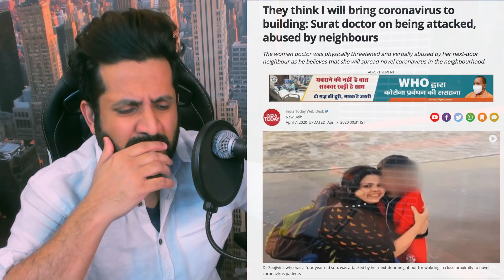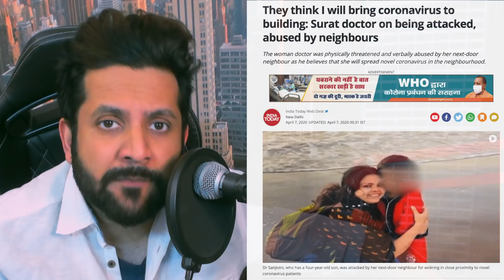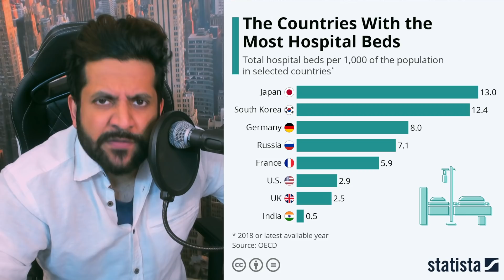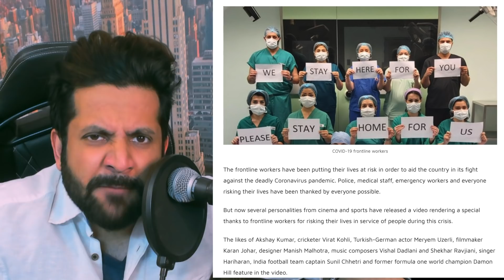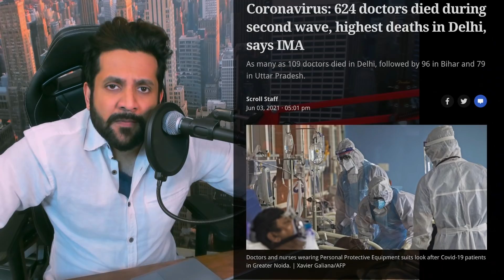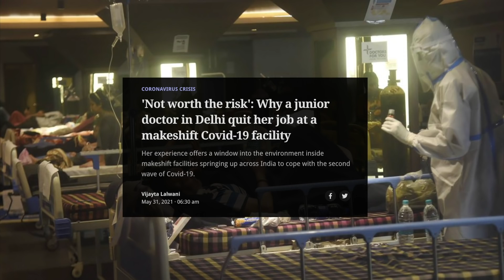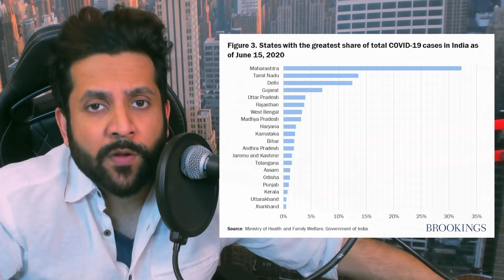Violence against Doctors during COVID!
In this video, we discuss the real issue with regards to the health infrastructure in our country and whether it is correct to shift the blame on the frontline workers who are risking their health to protect the countrymen providing medical services. Are they any less than soldiers and is it fair to harass them in this time when we need them the most? Is the problem these workers or something else? Let's dig!

Incidents referred to in this video:

Assam Incident
A doctor at a Covid care center (CCC) in Assam was thrashed by a mob on Tuesday after a Covid-19 positive patient died during treatment. The assault, recorded presumably on a mobile phone, triggered a sharp protest from doctors and others.

Karnataka Incident
Dr. Deepak was assaulted on Monday in Chikkamagaluru's Tarikere town, district Superintendent of Police MH Akshay told NDTV. A video shows the injured doctor after the assault.

"Four people from the same taluka were arrested within 18 hours of the crime taking place. Dr. Deepak was treating a 6-year-old child, Bhuvan, for dengue. After the child developed complications, he was shifted to Shivamogga where he later died. Of the four held, one is the child's relative, the rest are friends," Mr. Akshay said. The doctor is receiving treatment in Shivamogga.

Surat Incident
a Surat doctor was physically attacked and verbally abused by her next-door neighbor on Sunday. The neighbor threatened to kick her out of her house as he believed that the doctor had novel coronavirus and she would spread it to the entire building. The doctor, Dr. Sanjivani, works at Surat Civil Hospital, where novel coronavirus patients are also treated. Even though Dr. Sanjivani herself is not deployed in the Covid-19 ward, her neighbors have deemed her a threat to society.